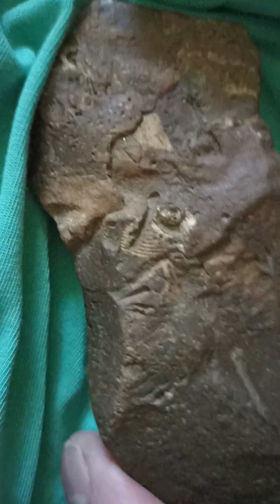Так вот зачем я нагрел старинные камни и пробудил их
Что же скрывают спящие древние морские камни. Сейчас я все расскажу и покажу.